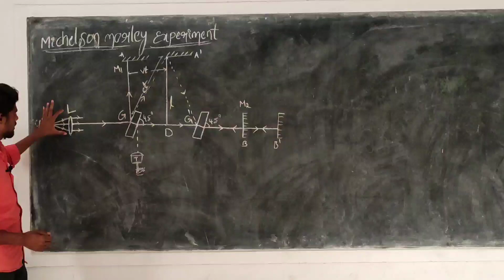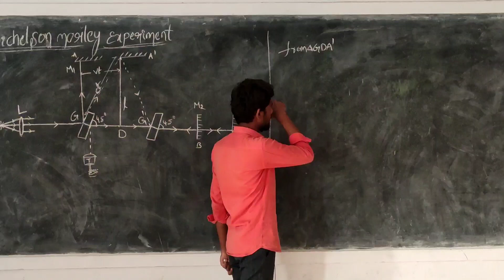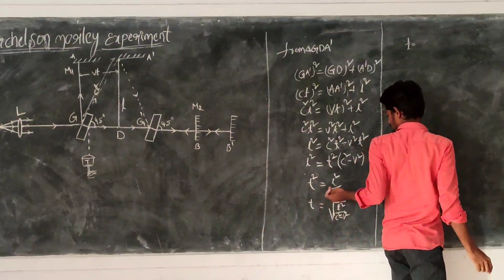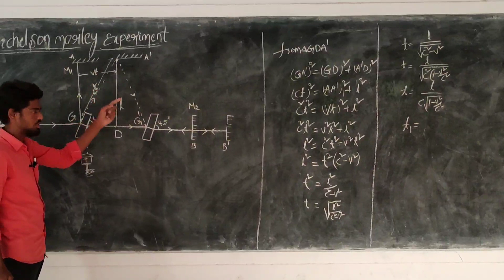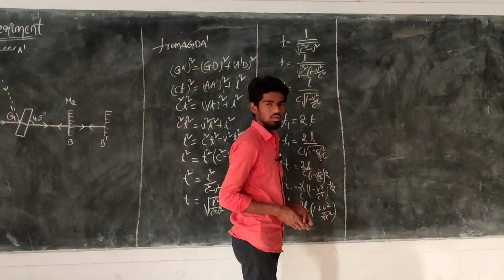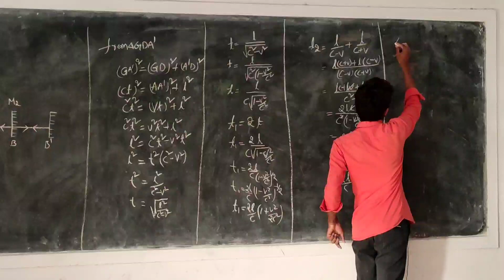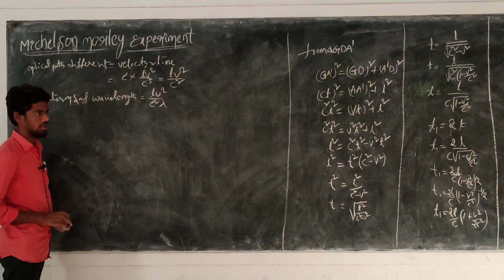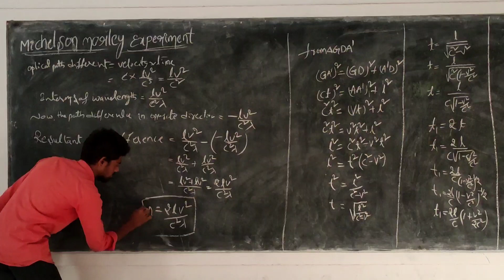Michelson-morley experiment in Telugu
gopireddysir